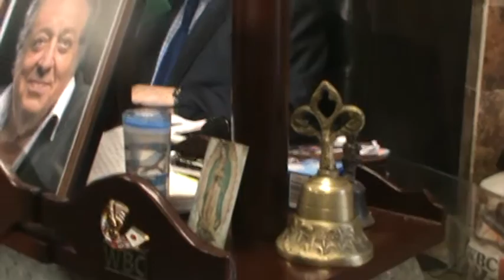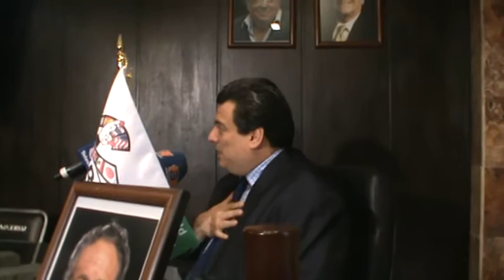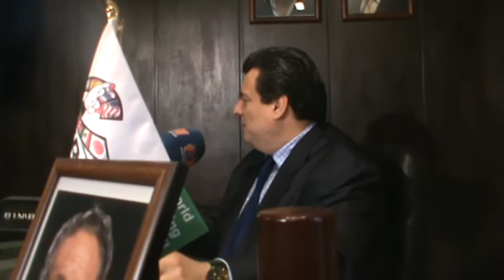el Australiano Lucas Browne dio positivo en prueba de VADA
Analiza el WBC la pelea por titulo interino superpluma entre el mexicano Miguel "Mickey" Román y el japonés Takashi Miura. Juliuo César Chávez Jr. si gana podria disputar cetro del WBC, ya sea en supermediano o Semicompleto, Reconocimiento a Zulina Muñoz en convención de Miami.